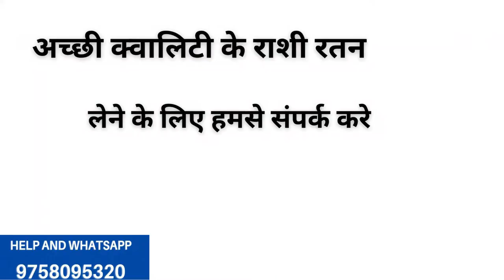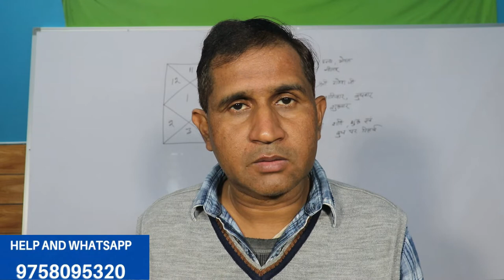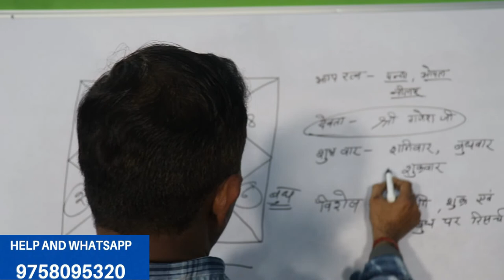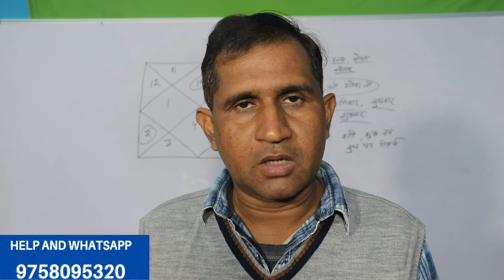VRISH RASHIFAL vrish lagan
Mneelam ston ke fayde
Neelam ston benefit
Neelam ston benefit in india
Neelam ston price neelam ston ki pahchan
Neelam ston kon si ungli me pahne
Neelam ston kaise dharan kare
Neelam ko charj kaise kare
Neelam ko dharan karne ka mantra
Neelam kis dhatu me pahnana chaiye
Neelam pahnane ke fayde
Neelam ratan ki pahchan kaise kare
Neelam gemston
Neelam ston benefit in hinde
mesh rashifal
mesh rashifal 2022
best astrologer
Ariesh horoscope
 Astrology jyotish
hindemerashifal indianastro
2022rashifal
Meshmeentakrashifal
Astrologyinindia
Astrology
2022rashifalhinde
2022pridecation
Meshrashiloverashifal2022
Monthlyhoroscope
Meshrashi
Astrologytipshindeme
Aajkarashifal
Astrosaze
Rashifal2022kaisarahega
Astrology in hine
Astrology today
Astrology by sate of barth
Get astrology predictions and horoscope online
Astrology chart
Astrology today
Astrology for marriage
Astrology online astrology signs
best astrologer

# वृषभ
# मिथुन
# कर्क
# सिंह
# कन्या
# तुला
# वृश्चिक
# धनु
# मकर
# कुंभ
# मीन